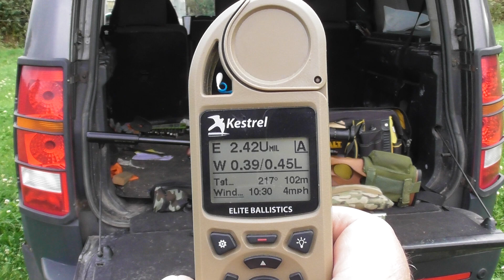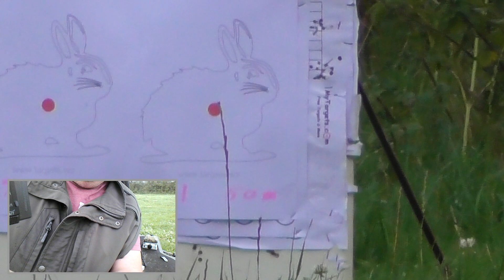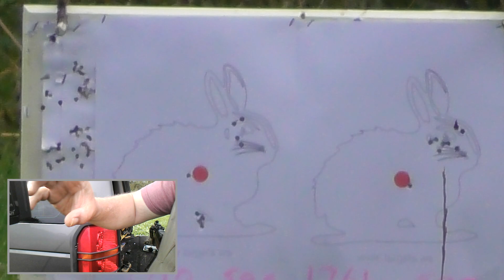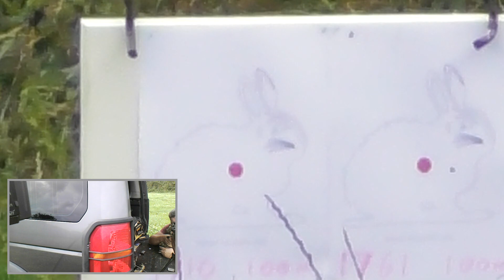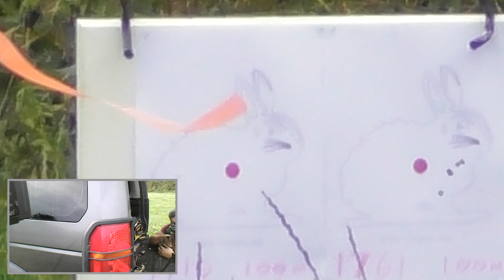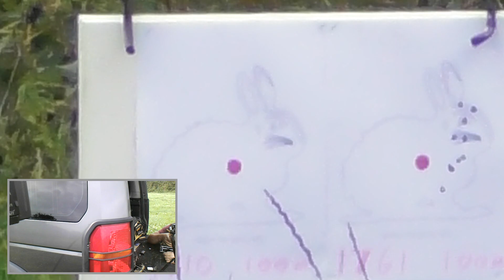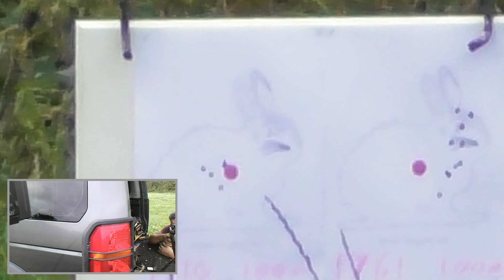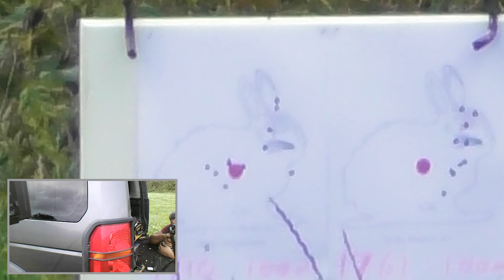anschutz shoot out 1710 vs 1761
a little fun test to see if one would be a clear winner  as a pest control rifle ammo choice was cci sub hp and was shot at 50 and 102 meters  . to be fair id call it draw  but the 1710 is just a little nicer to shoot